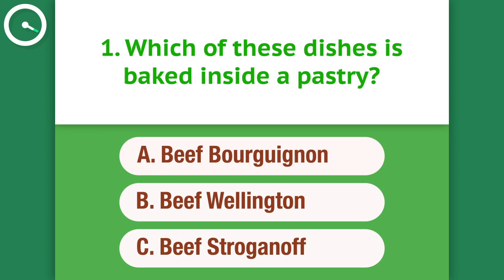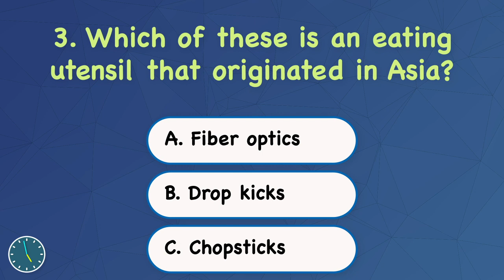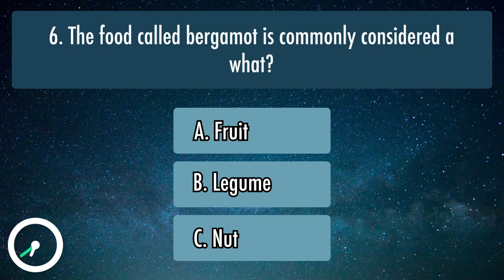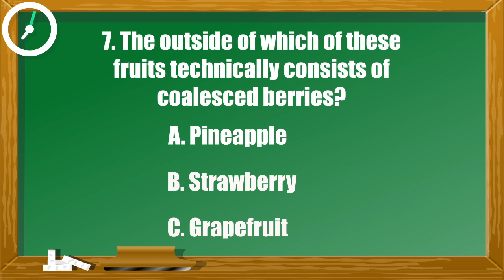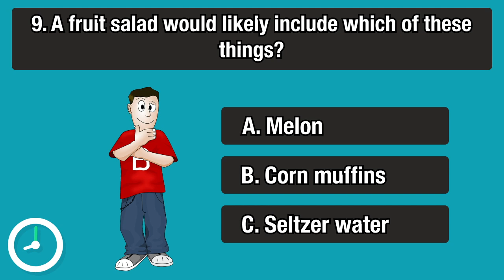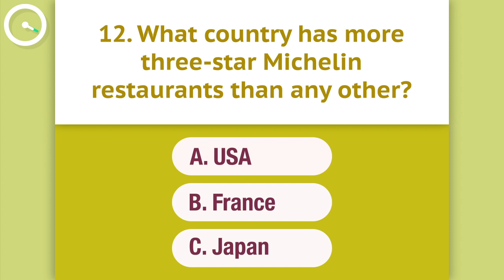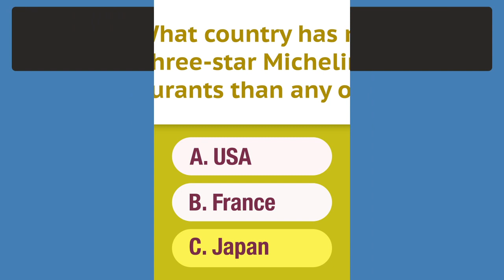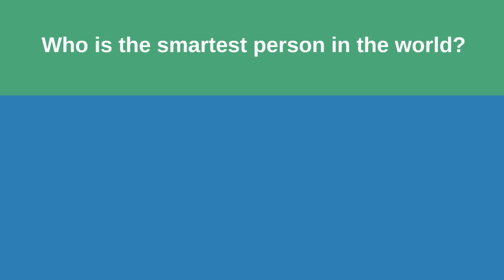Food Trivia Quiz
How well do you know the food?
Test your knowledge of food by taking our food trivia quiz.
Are you smart enough to answer these 15 food trivia questions?
Challenge yourself with this quiz to find out if you're a Food Genius!